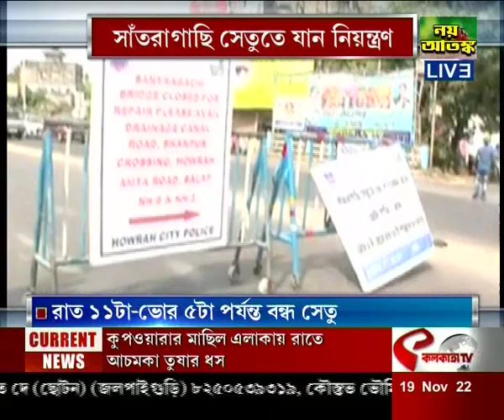সাঁতরাগাছি সেতুতে যান নিয়ন্ত্রণ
website link for this copy :
@Kolkata Tv